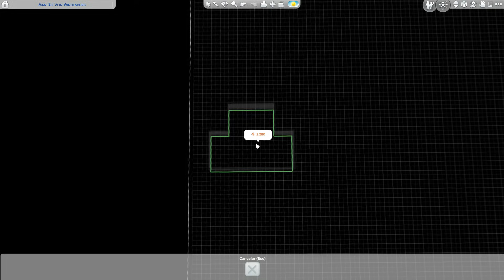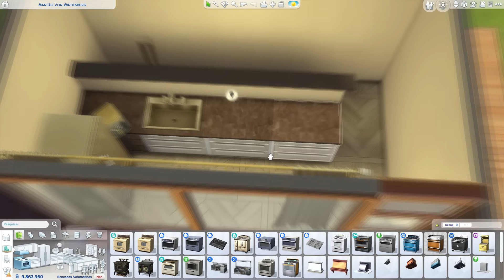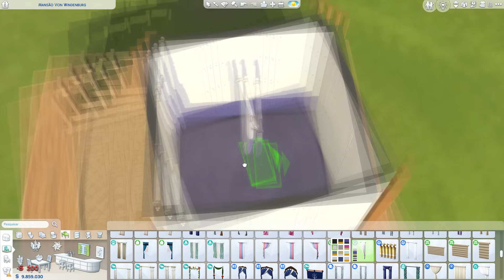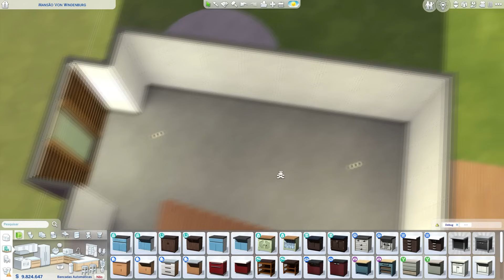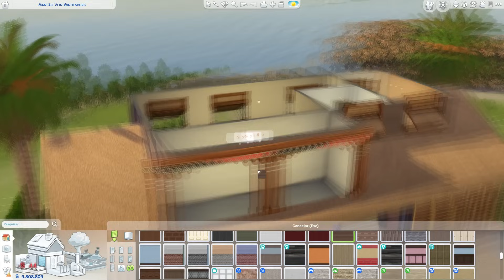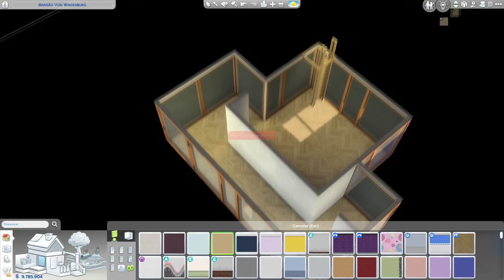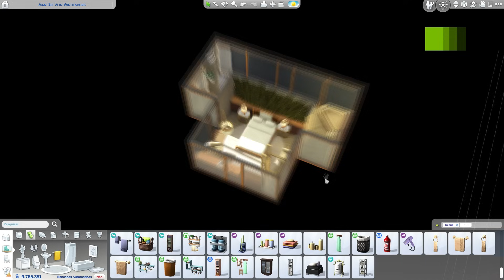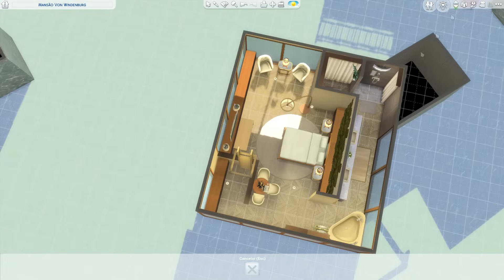CONSTRUÍ UM RESORT FLUTUANTE COM QUARTOS SUBMERSOS!!!│ The Sims 4 │ Speed Build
Use meu código em qualquer compra no EA app ou site para apoiar o canal: MTSIMS